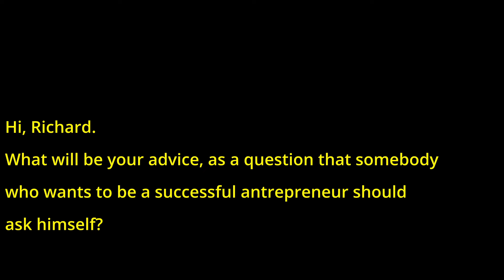Dr. Bandler answers your question🌀